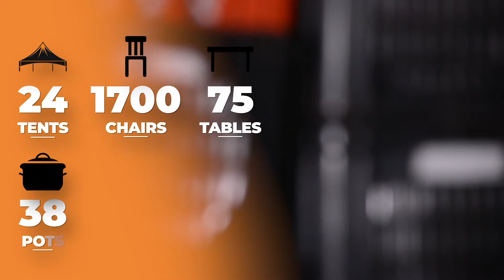Icebolethu Supplier Development Programme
Supplier Development Programme

At Icebolethu Group one of our main priorities is to create jobs and uplift the economy of our province, Kwa-Zulu Natal, and the nation. In keeping with this key vision, we employ over 1000 staff that are directly employed by Icebolethu. In addition, we have our Supplier Development Programme that intentionally supports small businesses by providing work opportunities and business training.

Through the programme the businesses are able to expand, therefore, creating even more jobs. Via the trainings, business owners are equipped on how to grow and manage their businesses more efficiently.

We are dedicated to the care of those we serve, and we are dedicated to the growth and well being of other businesses.

This video is a testimonial from some of the small businesses that have benefited through Icebolethu Supplier Development Programme.